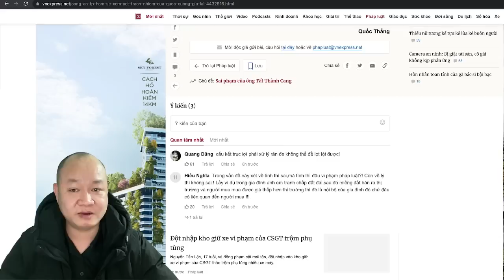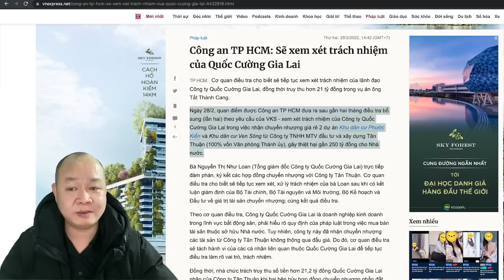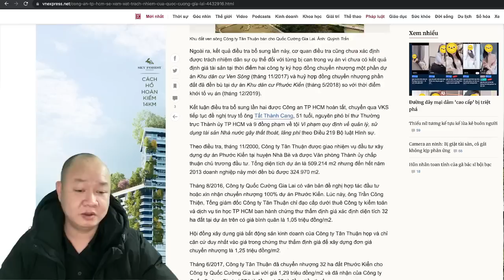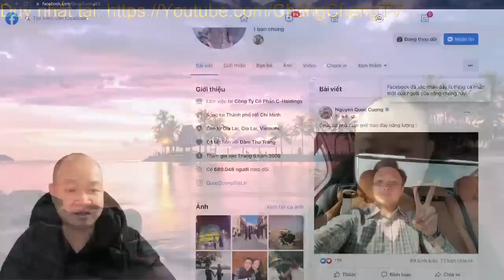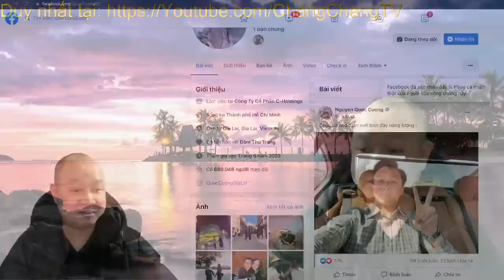780🔴 SIÊU XE MÁU nhà Cường Đô la liệu có bị đốt?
Hoặc có thể ủng hộ theo số tài khoản dưới đây:
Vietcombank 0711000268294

✅ Cảm ơn bạn đã xem video : 780🔴 SIÊU XE MÁU nhà Cường Đô la liệu có bị đốt? I Chang Chang TV